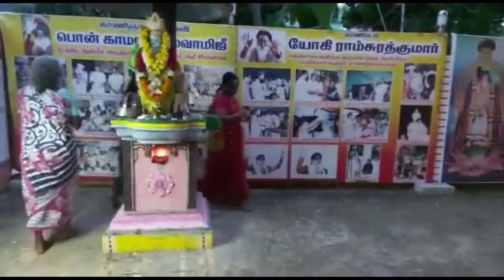19MAY2021|6:30PM|Deeparathanai|to Paramporul at Yogi Ramsuratkumar Manthralayam Kanimadam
Facebook : Yogi Ramsuratkumar, Pon Kamaraj Swamiji